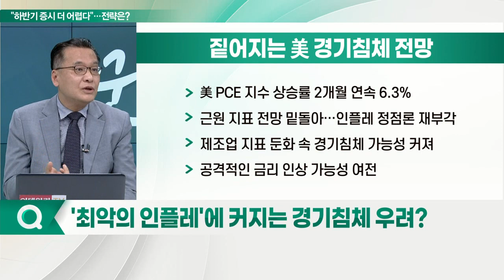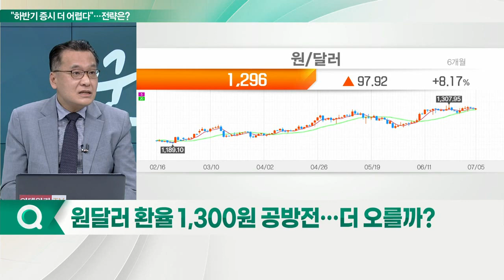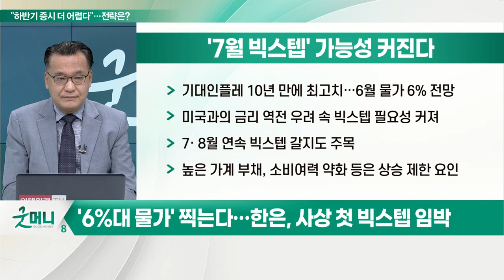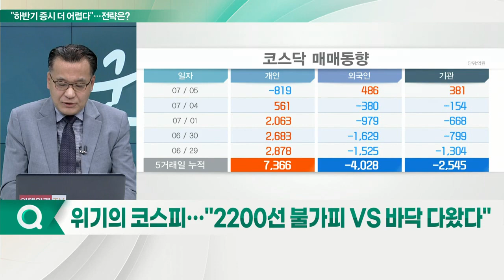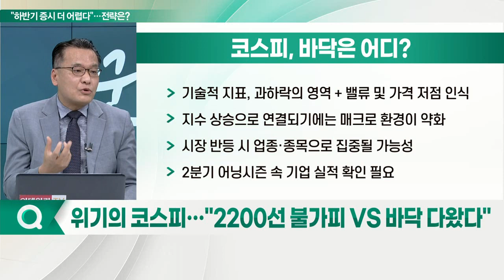韓 증시, 고개드는 비관론... 하반기 대피처는 어디?_이슈포커스 (20220705)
Q. '최악의 인플레'에 커지는 경기침체 우려?
Q. 원달러 환율 1,300원 공방전… 더 오를까?
Q. 韓 물가 상승률 6%선 뚫을까… 한은 '빅스텝' 임박?
Q. 위기의 코스피… "2200선 불가피 VS 바닥 다 왔다"?